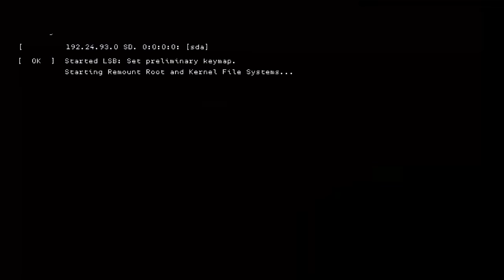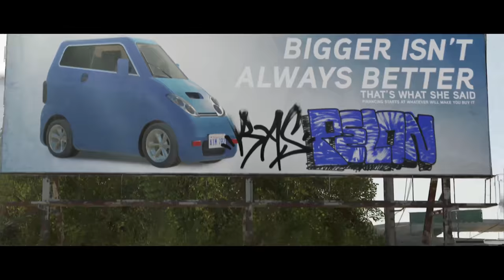4K 60FPS Watch Dogs 2 – Hack Everything Trailer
3840x2160 Resolution